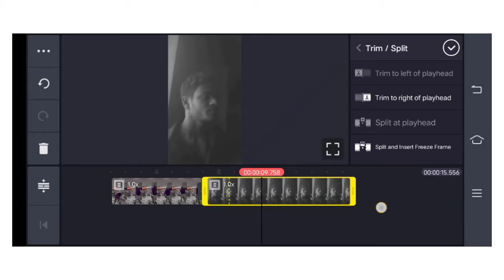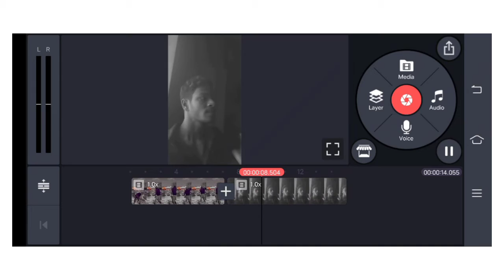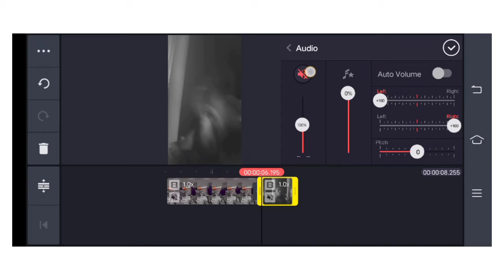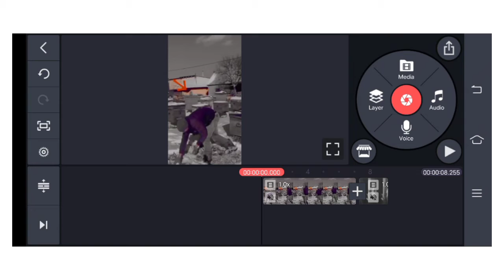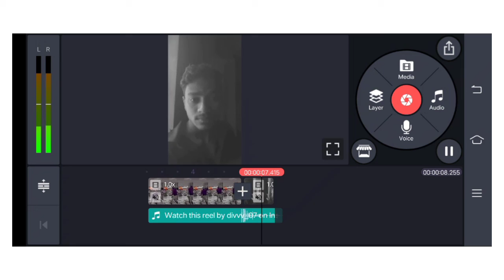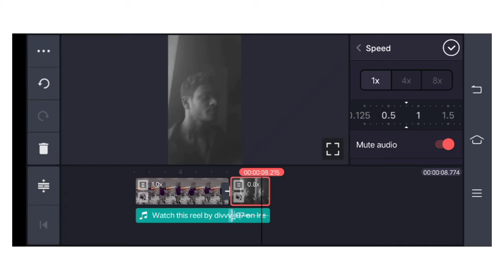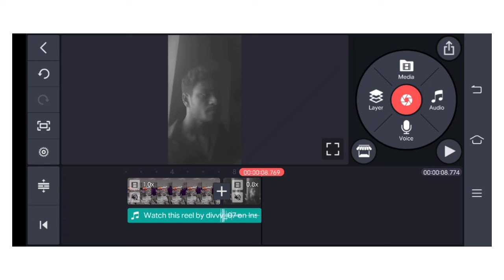Reels viral stone throw video editing tutorial//Pathhar fekne wala video editing kaise banaye.